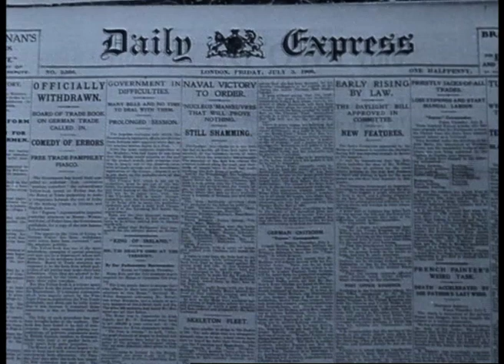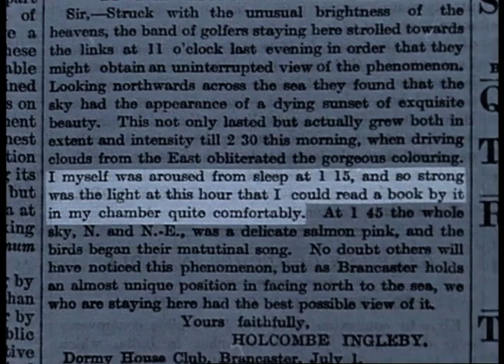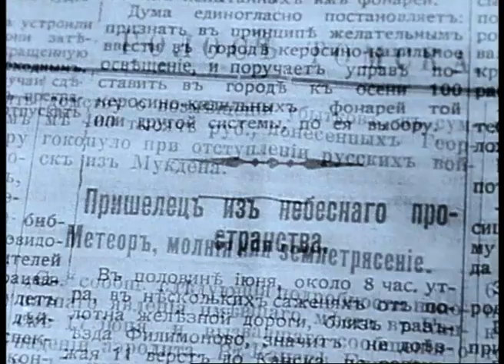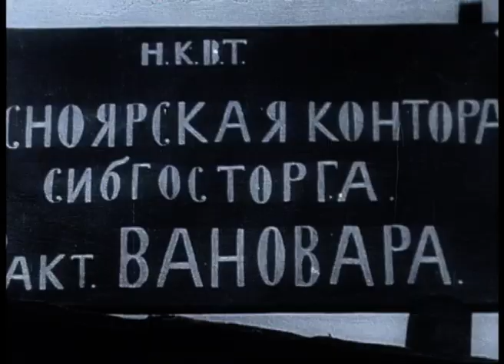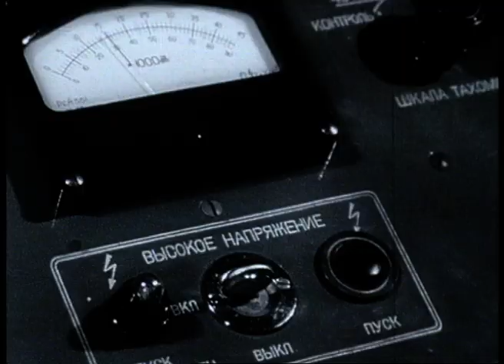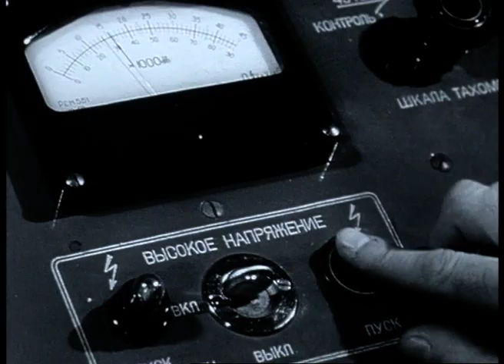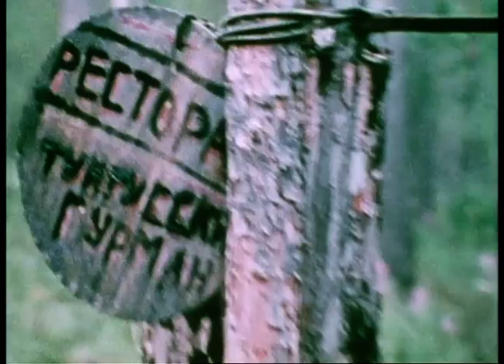Unraveling The Greatest Natural Explosion of 1908: Siberia's Cataclysm | Our World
In 1908, the largest natural explosion ever recorded devastated an almost uninhabited region of Siberia. What caused it and could a similar disaster happen again? Arthur C Clarke believes he has the answer.